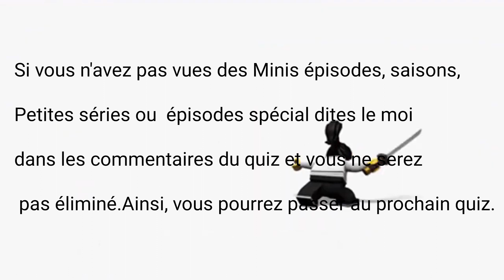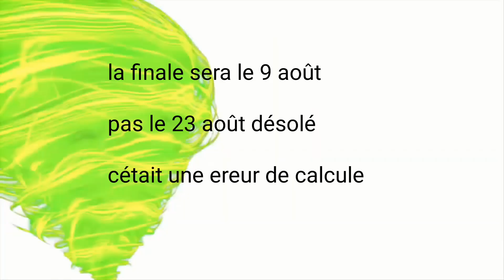Comment fonctionne le tournois du quiz ultime de ninjago